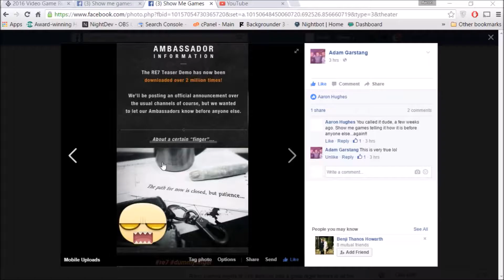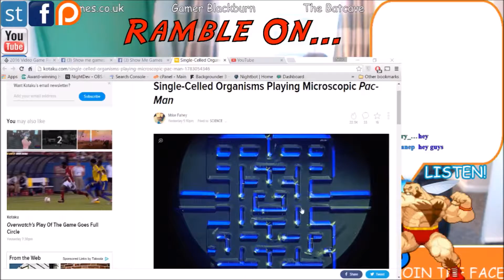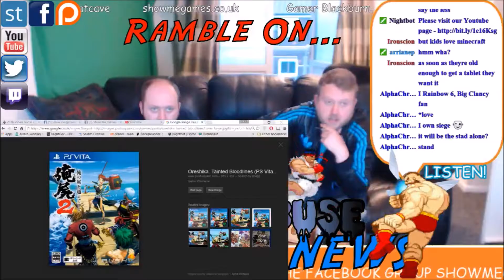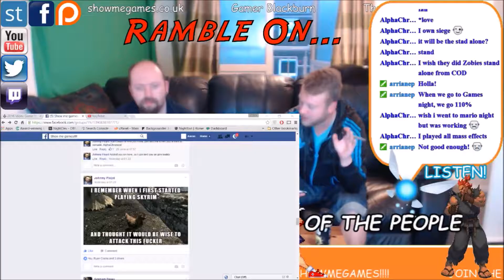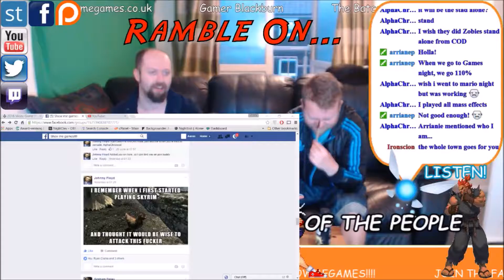Ramble On...Ep 67: Retro Magic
Fun and laughter, and news...all the weeks gaming news!!!